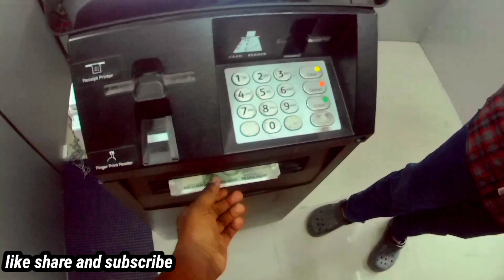Insaan sai pyar karna sikho yar paisa say nahi🙏